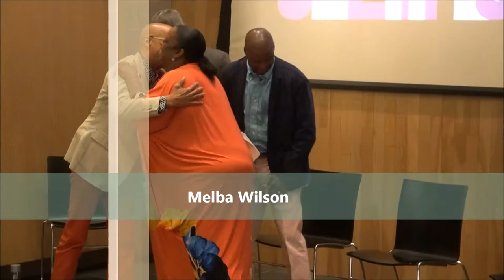Harlem Talks:@Eric L Jones Show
The Good, The Bad, And The Unknown How To Open A Restaurant, with Melba Wilson Of Melba's  Chef Marvin Woods, Frank Castronovo & Frank Falcinelli Of Frankies Spuntino most successful restaurant owners.